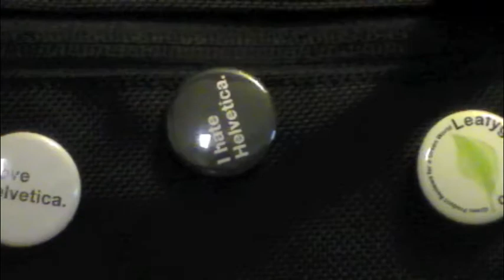Honl Photo Softbox, Carrying bag and Gel wrap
Preview of the new Honl Photo Tools and mini review

Blog post 06/08/2010